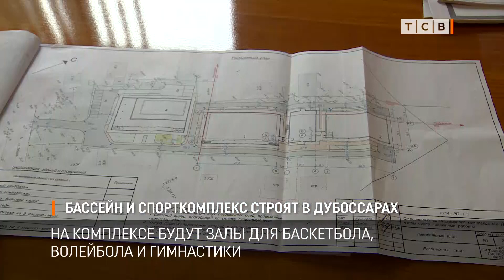Бассейн и спорткомплекс строят в Дубоссарах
Спортивный комплекс с бассейном и залами для гимнастики, баскетбола и волейбола появится в Дубоссарах. Пока на его месте только готовятся к большой стройке.